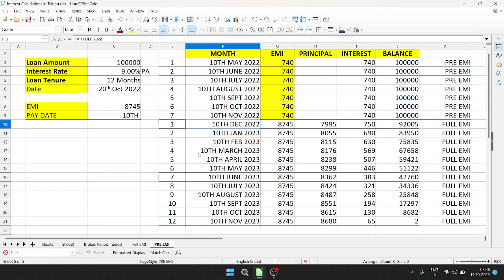What is meant by Pre EMI Period, ప్రీ EMI ఏమిటి, explained in Telugu